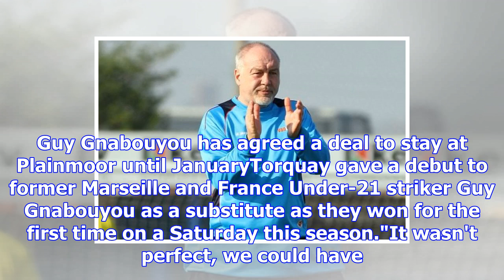Gary owers: torquay united boss wants 'upward trend' after leyton orient win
Gary Owers had not led Torquay to a win in a game that started in daylight since taking over at Plai...